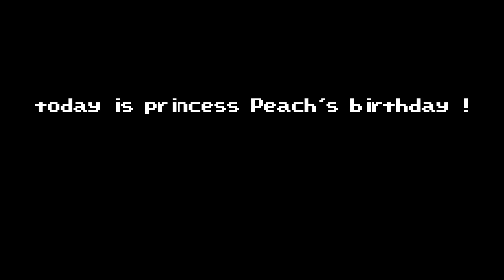Mario Wonder but When Everything Mario Touches Turns To REALISTIC? | 2TB STORY GAME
Thank you once again for being part of the "2TB STORY GAME" family. Your support means the world to us, and we can't wait to share even more pixelated magic with you. Get ready for the next level of adventure – the best is yet to come! 🎮🌈✨.